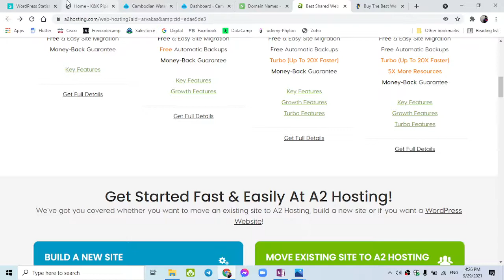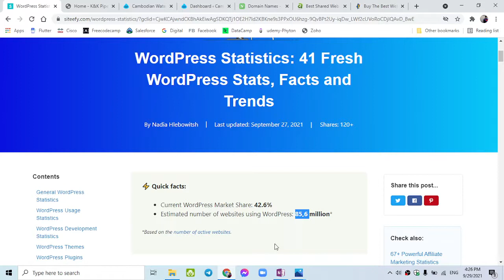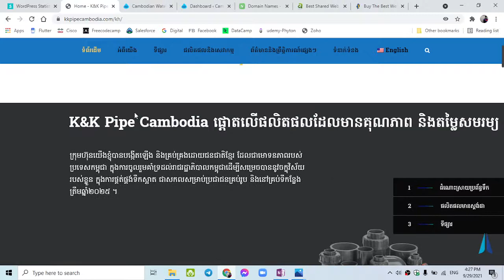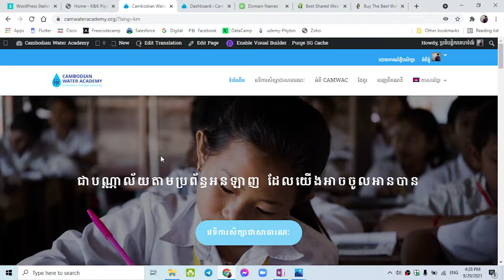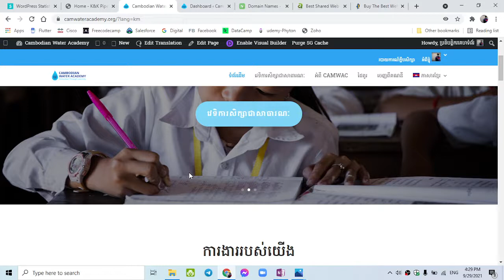1.3 ហេតុអ្វីបង្កើតវិបសាយដោយប្រើ WordPress?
1.3 Why WordPress?